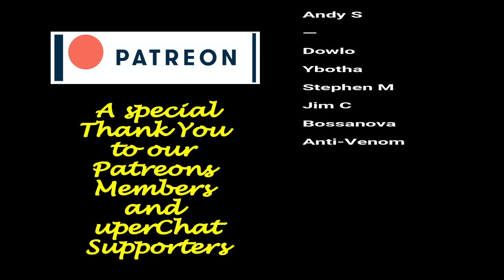My 5G booster shot then a Fortune Town tour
Bangkok Insider - Well it's that time again where I need to get more nanites to boost my 5G coverage and then I go for a wander through Fortune Town at Rama 9

The first stop today is Bang Sue Grand Station to get my 5G booster shot. I really had no idea how big that station was as the last few times I came here, it was a short walk from the car park below. This station is huge and the signage is not very helpful. Aside from the 30-minute post-shot wait, the actual injection only took 10 minutes from signing the forms to getting stabbed. It was a definite improvement from the last 2 visits here.
After that, I jumped back on the MRT and headed for Rama 9 Fortune Town. I've been looking online for a Bluetooth speaker but I really wanted to test something before buying and I haven't seen anything out where I live so I thought Fortune Town may have something. Fortune Town has replaced the famed Pantip Plaza as the central repository of all gadget related commerce in Bangkok. I still can't see how anyone in there really makes a profitable business as everyone sells the same stuff at the same price! I was lucky though and found something that fitted my needs.

Bang Sue
ชุมทางบางซื่อ

Fortune Town
ฟอร์จูนทาวน์

Check out some additional playlists like our new Wazza's Shorts or my Bangkok Insider series which is on hold at present due to the virus issues shutting Bangkok down